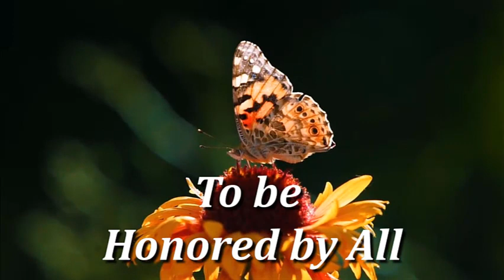THE WOMAN with a FLOW OF BLOOD SO BAD hysterectomy the only solution.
Hayley had stopped socializing or going out due to the potential embarrassment of a bleed while with others. She had to take extra precautions by carrying extra clothing and pads. She had 5 or 6 fibroids (growths in the womb) causing heavy and near constant bleeding. She went for prayer, where the Lord gave pastor Mark a prophecy that she had 5 or 6 fibroids. She confirmed the prophecy to be true. The power of Jesus came over her and immediately the flow of blood ceased. Eight months later she gives her testimony that she is completely healed. She described herself as like the woman with the flow of blood who touched the garment of Jesus.

Truly lives are changed by an encounter with Jesus.God loves you, and may He bless your life as you follow Jesus,Mark HemansEncounter MinistriesKindly send any prayer requests via the website, and not Messenger or Youtube.Join the Encounter Ministries group to YoutubeFollow Spotify for podcasts itineray, podcasts, prayer, or donate... Intro & Outro Song - God is an Awesome God by Brooklyn Tabernacle Choir